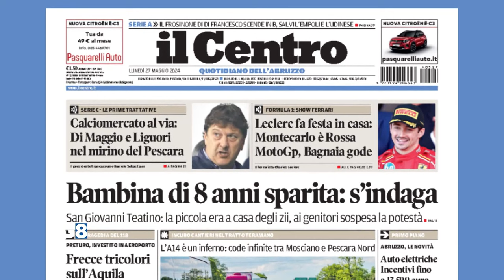San Giovanni Teatino - Bimba di 8 anni scomparsa da casa degli zii